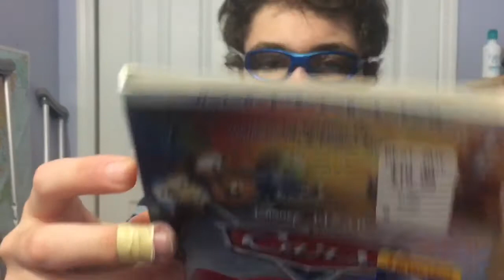JosefRiderFan Reacts #46: 2 Movie Trailers, Mario Plays: Unfair Mario, & YTP Kachows 🚙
In this video, I will be reacting to 2 upcoming movie trailers, SMG4 video, and YTP Kachows by QwistoffYTP. Hope you guys enjoy this video and make sure to share your favorite video I reacted to in the comments!

Program Used:
Videoleap
iMovie

Discord Tag: JosefLikesRollerCoaster#1043

And please make sure to send me some requests in the comments section!